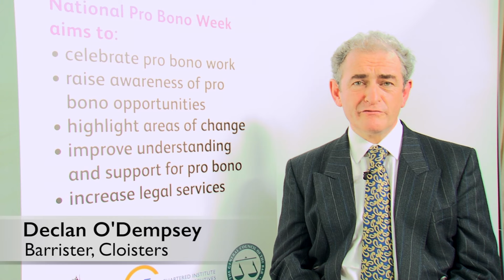National Pro Bono Week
Ahead of National Pro Bono Week, representatives from the Law Society, the Bar Council, CILEx, the Bar Pro Bono Unit, LawWorks and others discuss the importance of pro bono work carried out by the legal profession, consider their experiences of doing pro bono and outline ways for individuals to get involved.

Speakers in this video include:
Jonathan Smithers, president of the Law Society
Jess Campbell, chief executive of the Bar Pro Bono Unit
Martin Barnes, chief executive of LawWorks
Declan O’Dempsey, a barrister at Cloisters
Alistair McDonald QC, chairman of the Bar Council
David Edwards, president of CILEx
Adrian Schwab, Chartered Legal Executive at TUI
Paul Yates, head of pro bono at Freshfields
Jessica Howard, GDL student, City Law School
Victoria Speed, director of pro bono, BPP Law
Josie Beal, trainee solicitor at Prettys
Elliott Park, trainee solicitor at Baker & McKenzie